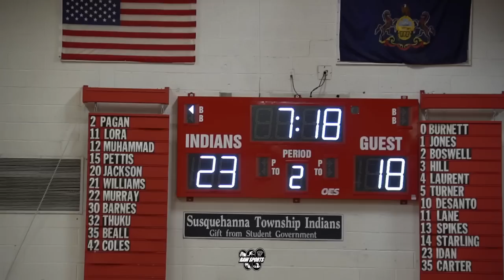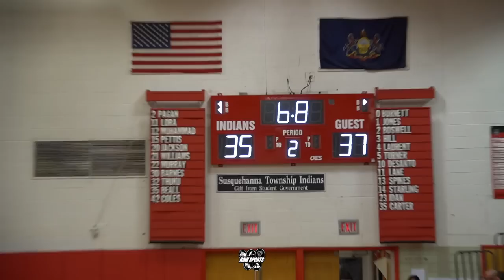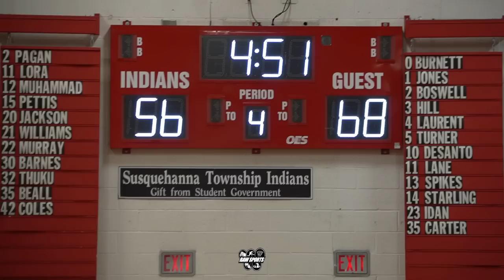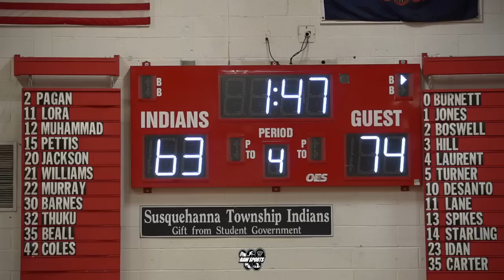BISHOP MCDEVITT vs SUSQUEHANNA TOWNSHIP (12/13/22)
Big Star & Raw Sports presents 2022-23 High School basketball featuring SUSQUEHANNA TOWNSHIP vs BISHOP MCDEVITT (12/13/22)